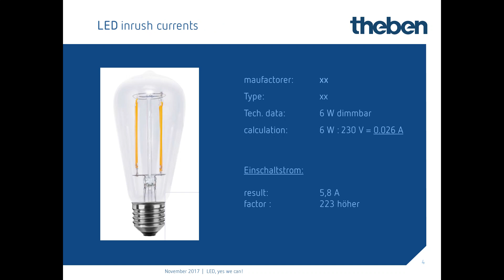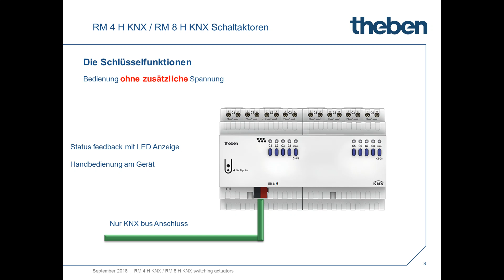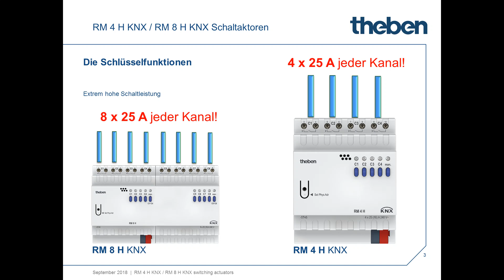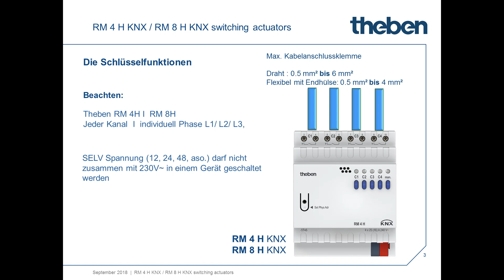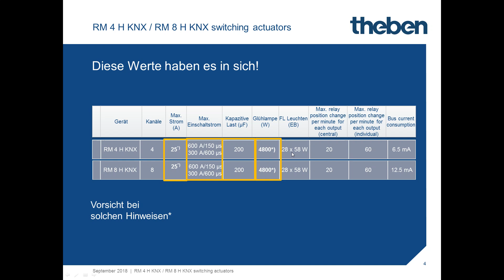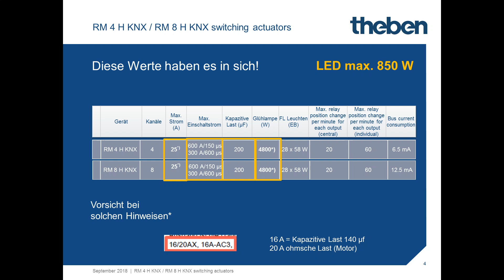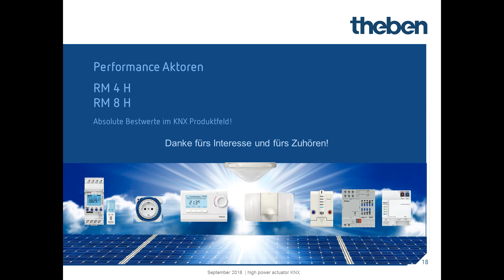Tutorial Hochleistungsaktor RM 4 H KNX mit 4 Kanälen und RM 8 H KNX mit 8 Kanälen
Sicher im Umgang mit hohen Lasten: Die neuen KNX-Hochleistungsaktoren der Theben AG für KNX Systeme.